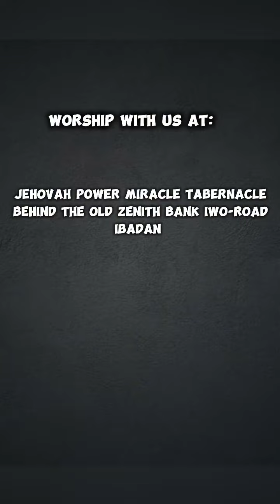HOW TO BE SET FREE FROM EVIL IMAGINATION By L/Evang. Bukola Olatundun